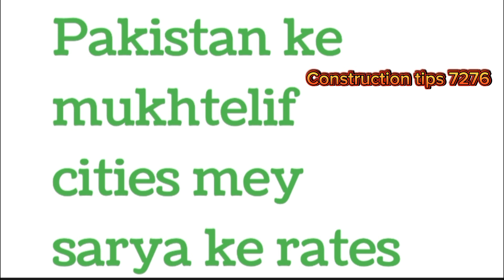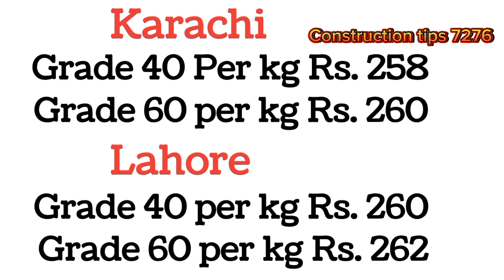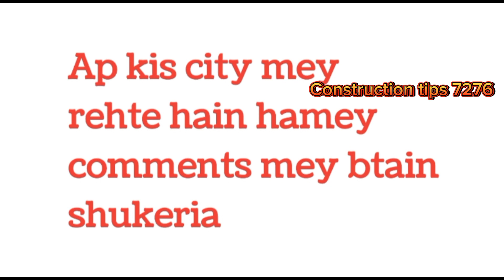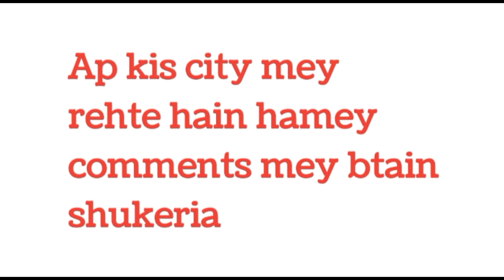What is the steel rate in all the cities of Pakistan| Sariya ka rates kya hey